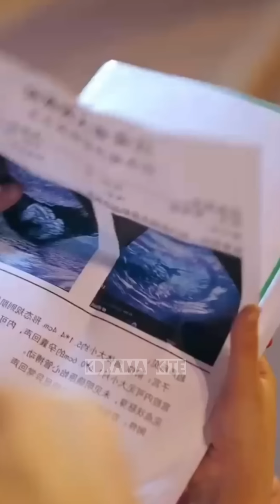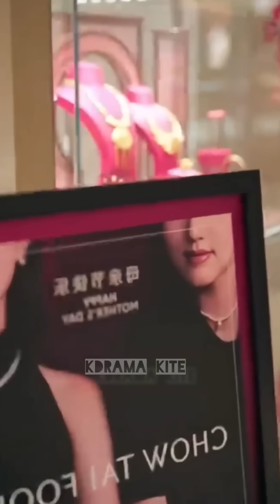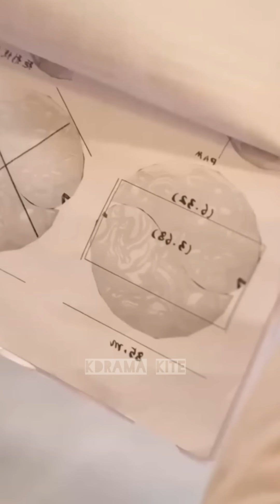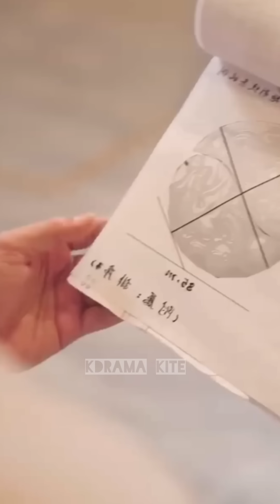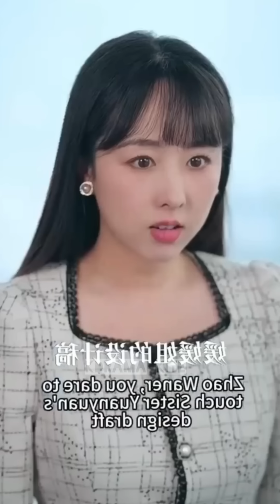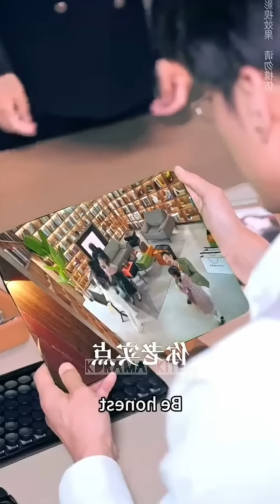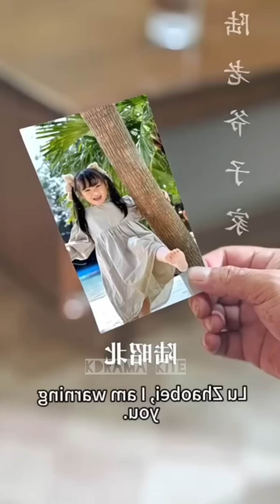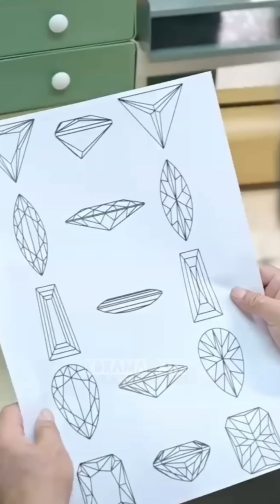🔥After Accident she Lost her Memory and Forget about her Fiance.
Forced marriage Chinese drama explanation
Devil CEO Drama Explain in hindi
New Chinese drama explain in hindi
Contract marriage Chinese drama
New Chinese movie explanation in hindi
Korean drama Contract Marriage hindi explanation
new thi drama hindi dubbed